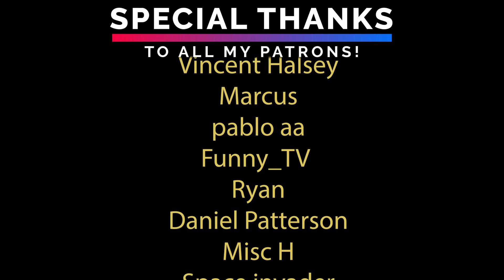ASMR Sleep in 30 Minutes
Let me help you fall asleep within 30 minutes ♡